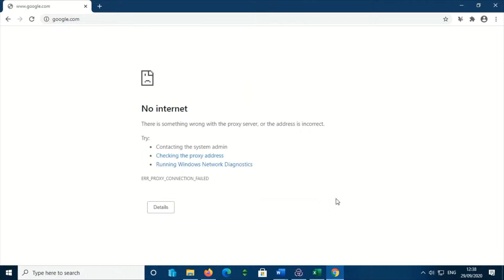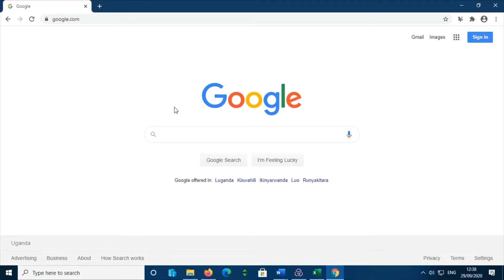The remote device or resource won't accept the connection. Quick Fix in one minute!!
How to fix the internet connection problems The remote device or resource won't accept the connection in one minute on Windows 10, Windows 8  and Windows 7